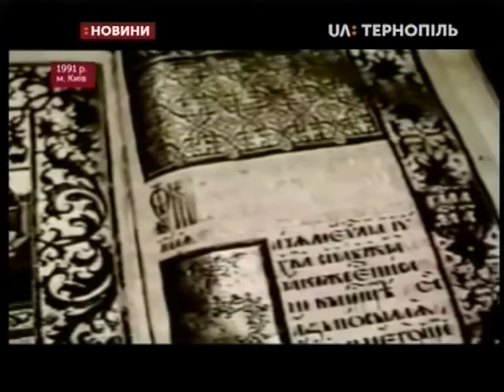20.05.2019. Новини. 19:00